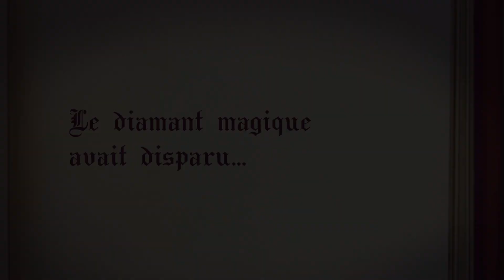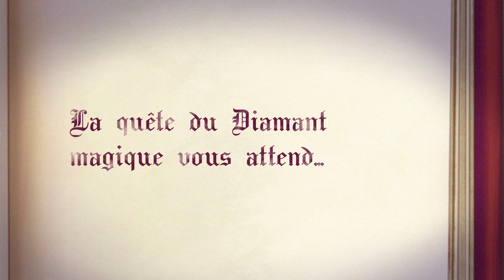HISTOIRE DÉBUT - ESCAPE GAME MAISON - JEU REINE DES NEIGES - "DIAMANT MAGIQUE"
Vidéo début de l'Escape Kit "Diamant magique", Escape Game à la maison inspiré de l'univers de la Reine des neiges

Escape Game à imprimer : Imprimez, installez, jouez
Age : 6-10 ans

Votre mission 💎 :
Je m’appelle Ana et vis au royaume de Derellia. Ma famille possède un trésor extraordinaire : un diamant magique qui nous donne d’incroyables pouvoirs magiques.
Je m’amusais dans le jardin du Palais et j’ai maladroitement perdu le diamant ! J’ai couru demander de l’aide à ma sœur Eléa, qui a accepté de m’aider.
S’il tombe entre de mauvaises mains, un être maléfique pourrait être libéré et mettre le royaume en danger… Aidez-nous à vite le retrouver !
Il nous reste seulement une heure pour mettre la main sur le diamant magique et empêcher la libération de l'être maléfique.
Le royaume de Derellia compte sur nous les amis !"